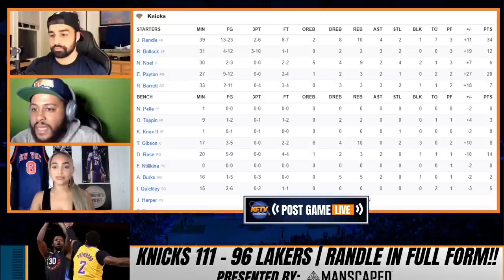Julius Randle & The Knicks Defense Smother The Lakers!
Julius Randle & The Knicks Defense Smother The Lakers! CK, Ashley and Alex Trataros react to the game and take live fan reactions from around the world!

🏀PODCAST LINKS! 🏀